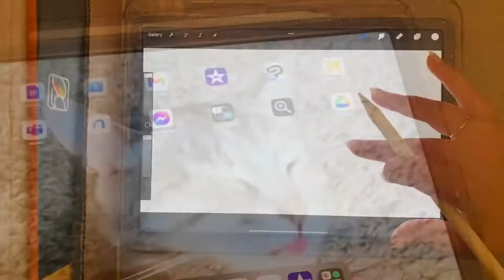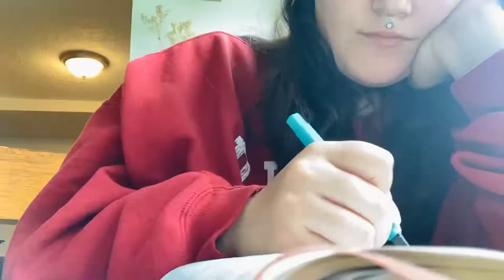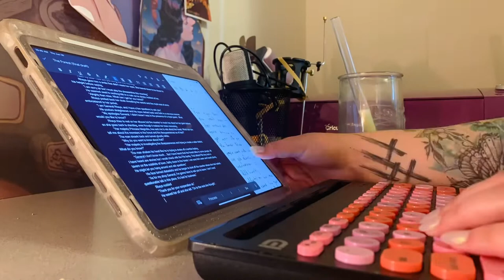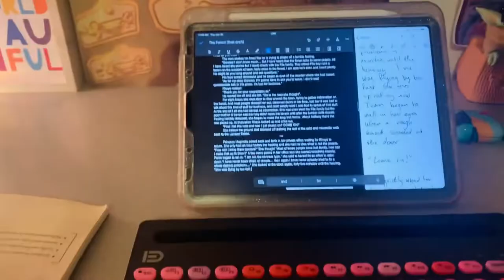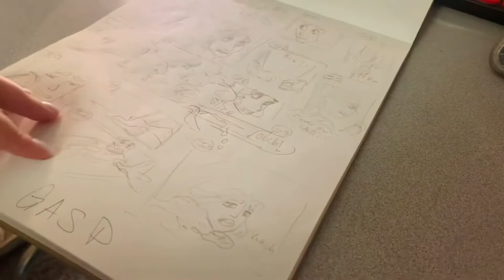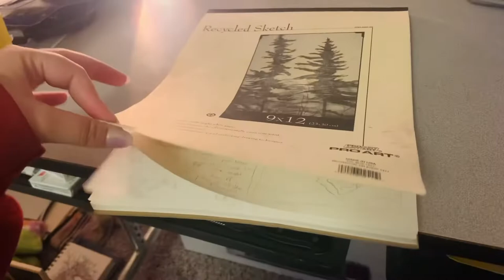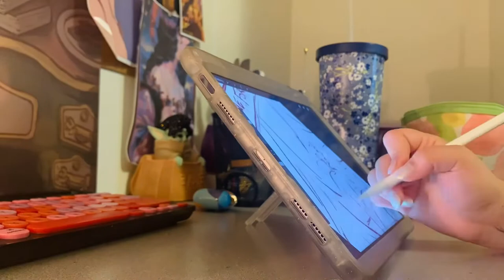Studio Vlog No.2!! Prep for bro, comic work, bubble tea, writing and more!!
Hello my little froggies and welcome to another Studio Vlog!